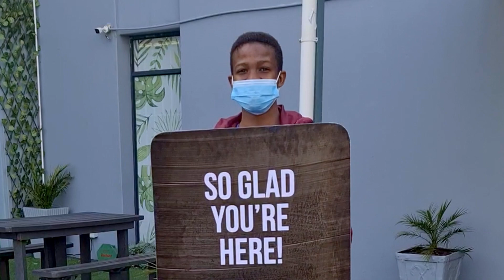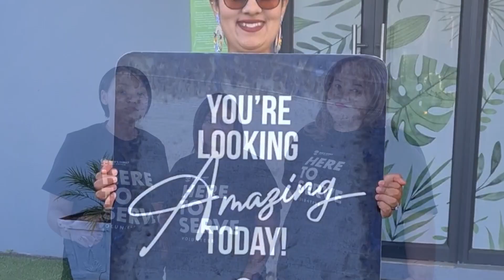GFLC | Guest Relations